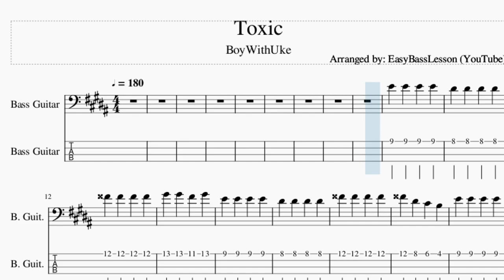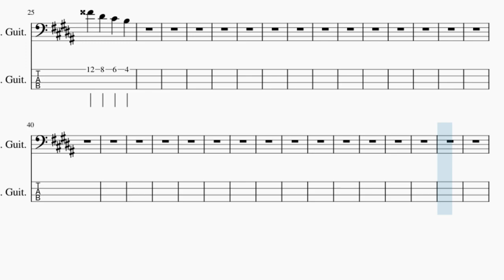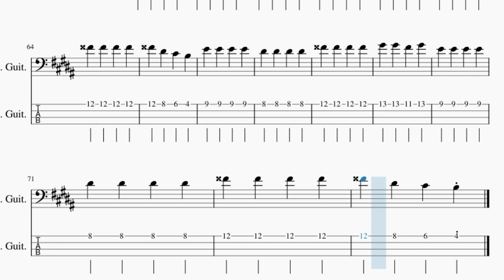How to play Toxic by BoyWithUke on Bass (Tutorial)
The easiest way to learn how to play Toxic by BoyWithUke on the bass. It's a bass tutorial for Toxic by BoyWithUke.

EasyBassLesson teaches you to play the your favorite instrument, through easy and simple animation so that you too can learn how to play Toxic by BoyWithUke on the bass easily. A bass tutorial with visual animation graphic.